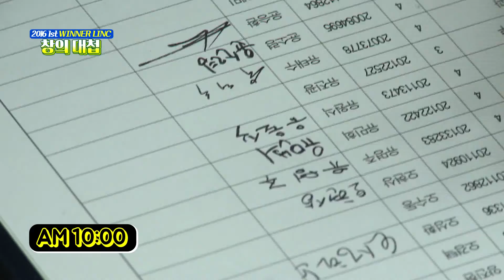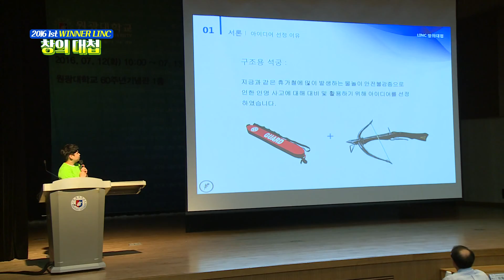무박2일 몰입형 창작대회-원광대학교 2016 WINNER LINC창의대첩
– 창의적인 아이디어 시제품 제작을 통한 창조인재 육성 –

창의대첩은 원광대 LINC사업단이 주관해 아이디어와 기술, 디자인과 전공 융합으로 학생들의 창의적인 아이디어 시제품 제작을 통한 창조인재 육성을 목적으로 마련됐으며, 아이디어 기획의 이매진트랙과 시제품 제작을 목표로 하는 메이킹트랙 출전방식으로 이매진트랙에 14개 팀, 메이킹트랙에 27개 팀이 참가했답니다.

이매진트랙에서는
개봉용 칼 일체형 식품포장용기, 이끼 그래피티, IoT 활용 현관문, 웨어러블 해충방지 액세서리, 스마트폰 어플리케이션 연계 자전거도난방지시스템, 화장품 용기와 식물재배를 결합한 친환경 패키지 등 무박 2일 동안 다양한 아이디어를 내놓았으며

메이킹트랙에서는
폐모발피스를 이용한 시제품을 만든 뷰티디자인학부와 3D프린팅과 CAD로 생활 속에서 이용할 수 있는 패션쥬얼리 제품을 제작한 귀금속보석공예과 학생들의 참여도 두드러졌다.

[참여학생 인터뷰]
- 무박이라는 매력이 제일 컸어요. 나의 한계를 보는 듯한 느낌 ㅋㅋㅋ
- 완성을 했다는 것보다 같이 했다는 것이 중요한 것 같다
- 어떤 것도 할 수 있겠다, 해낼 수 있다는 자신감이 생김
- 짧은 시간에 여러가지 문제를 해결
- 무박 2일간 친구들과 함께하며 더 친해진 것 같고 다른 학생들의 아이디어를 보며 많은 생각을 하게 해줌
- 획기적이고 괜찮은 창업아이템이 많아서 놀랐고 다들 자신들의 분야와 특색을 나타낸 아이디어 상품이 대단하다고 느낌
- 여러가지 방안으로 제작을 해야겠다는 생각, 팀원들끼리 무박이라는 시간을 보내며 많은 정이 들었음
- 밤을 새면서 다른 것에 집중 안하고 작업에 충실하며 몸은 물론 정신까지 힘들지만 뜻밖의 좋은 결과가 있어서 좋은 추억을 만든다는 취지
- 다양한 아이디어와 협동심을 통하여 브레인스토밍을 하는데 있어서 도움이 되고 취업 후 개발직에 있게되면 많은 도움이 될 것 같음

※메이킹트랙?
시제품을 제작하여 완성품을 만듬. 아이디어를 실제 모델화 하는 제작 작업

※이매진트랙?
상상을 실현 가능 아이디어로 이미지화 기획하고 사업화 할 수 있는 전략을 구체화